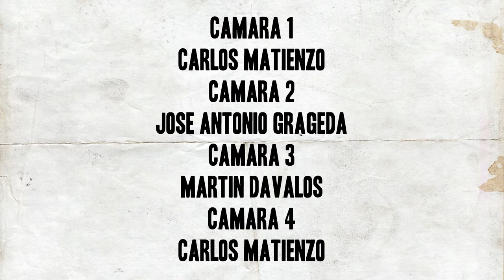Pedro Villagra - Ceremoniales del Huara | Busking Mexico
MBC Presents

Shot in Mexico City in 2013.

Directed by José Grageda
Produced by Strobe Studio for MBC